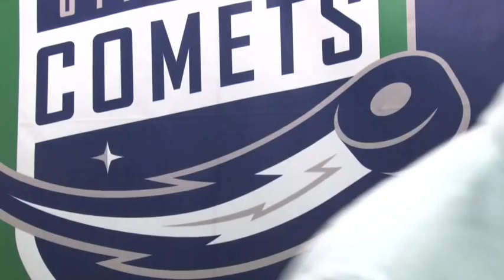Comet TV: Highlights 3-5-14 Utica Comets vs. Oklahoma City Barons